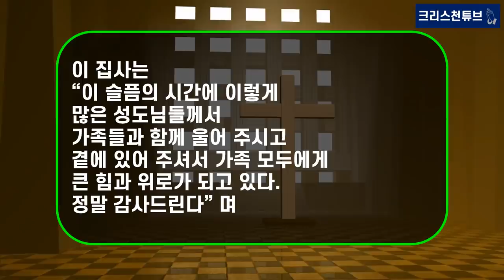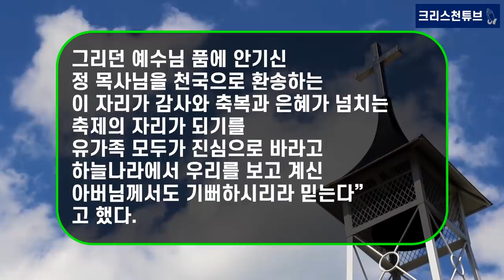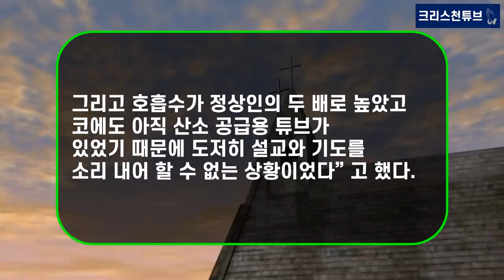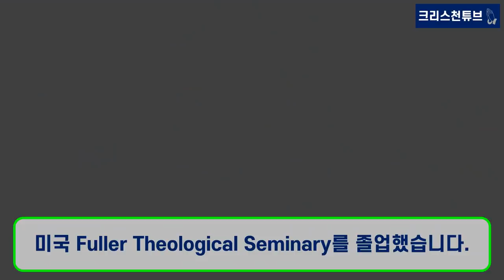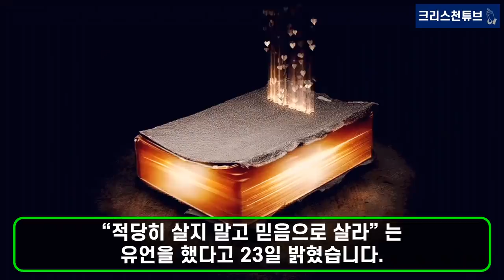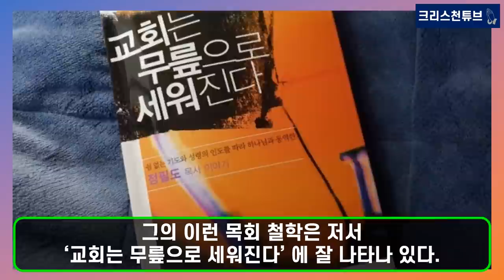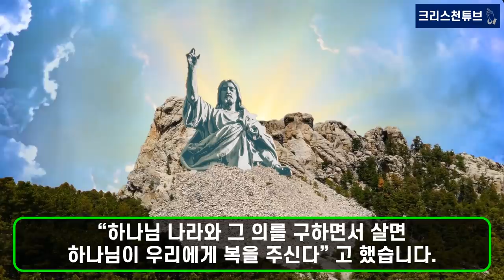[기독교 피플] (고)정필도 부산 수영로 교회 원로 목사, 마지막 유언 기도! "산소 마스크 빼 달라" 한 정필도 목사, 그러고는...?